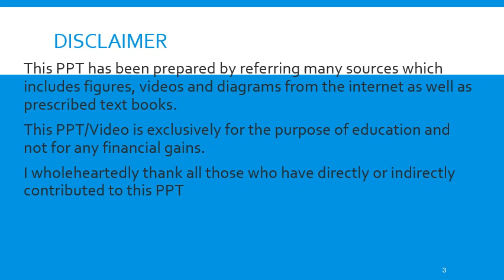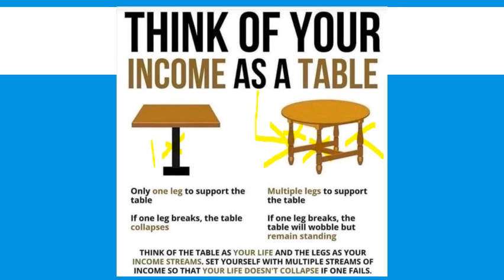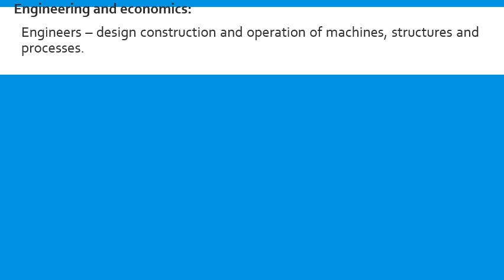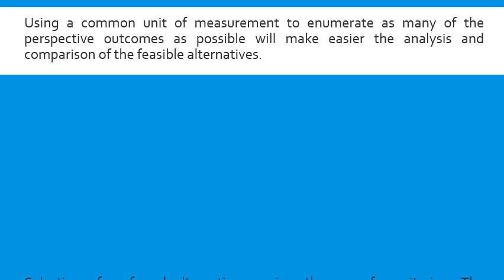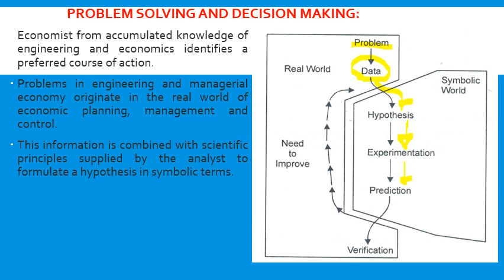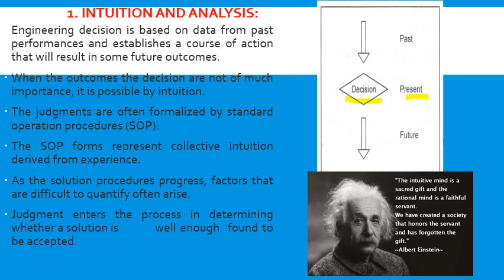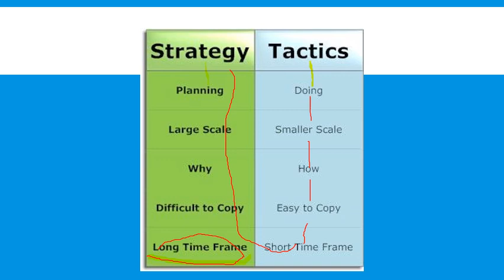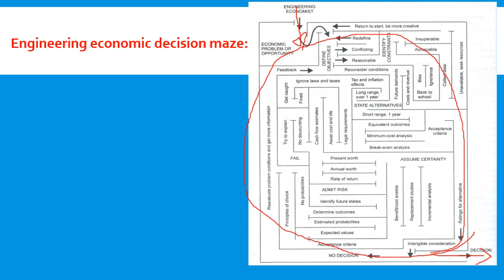VTU Economics & Management 18ME51 M3 L1 economics, problem solving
1. Management and Economics (18ME51)-VTU- Introduction to economics, problem solving
2. In This video we discuss about Introduction to economics and problem solving techniques
Semester: Fifth